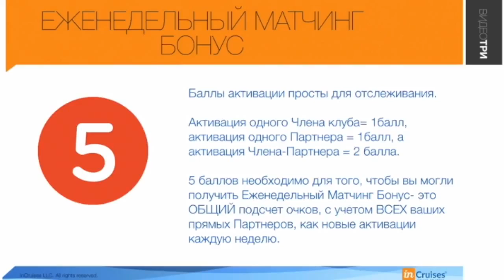"InCruises". Еженедельный Матчинг-Бонус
"InCruises" ™ - Круизы Мечты и Бизнес! Мы все когда-то мечтали о кругосветном путешествии! Теперь ваша мечта сбудется! Ведь в мире открылся Международный Круизный Клуб любителей морских путешествий! Для вас - лучшие 5-ти звездочные Лайнеры распахнут свои шикарные каюты и залы. Вас ждет множество ресторанов и баров , где для вас работают лучшие повара мира. Лучшие артисты каждый вечер выступают в огромных театральных залах, развлечения для детей, ночные дискотеки, круглосуточное питание и многое другое..
С inCruises Сбываются Все Мечты!!!
Подробности в личном разговоре в скайп: Natashak742